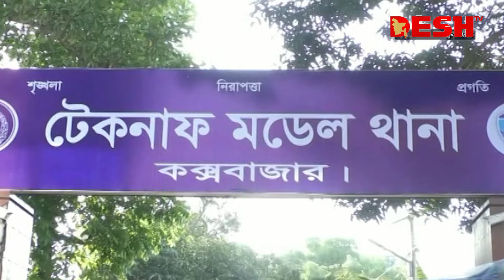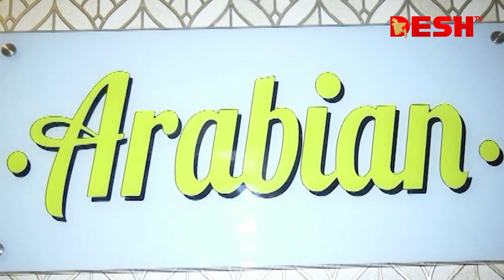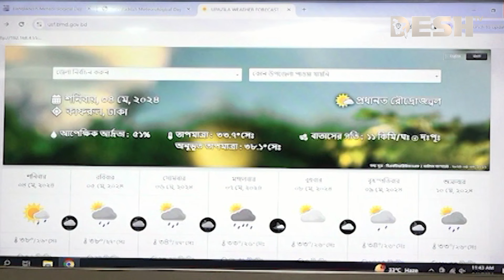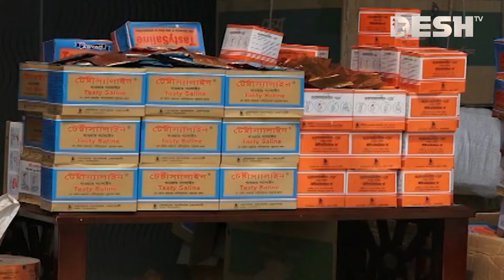দেশ সংবাদ | রাত ৯টা | ০৪ মে ২০২৪ | Desh TV bulletin 9PM | Latest Bangladeshi News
»» Office Address:
42, Shaheed Sangbadik Selina Parveen Sarak, Malibag 1217 Dhaka, Dhaka Division, Bangladesh